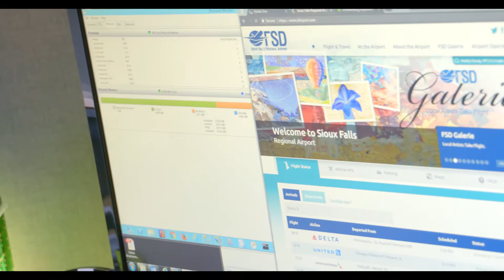M1 Meet the Team – Jason Shea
Video production by Media One Advertising Marketing of Sioux Falls South Dakota.